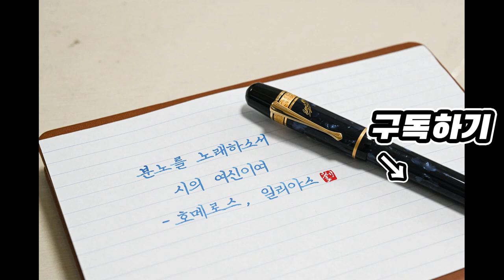빠져들게 되는 촉촉한 손글씨 영상